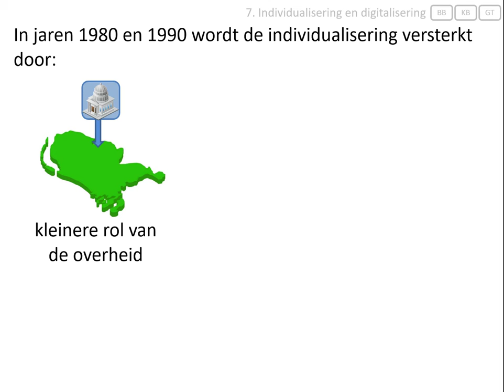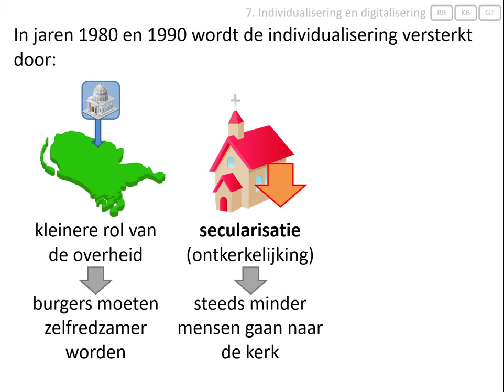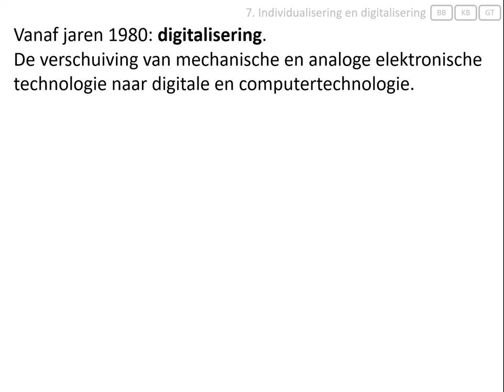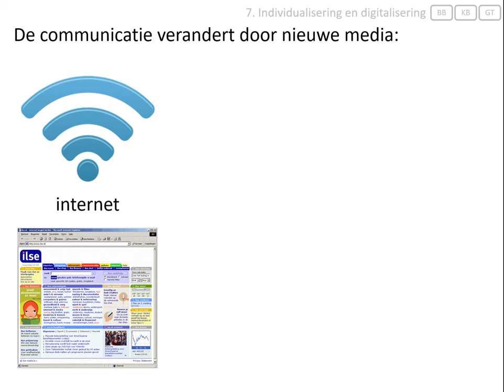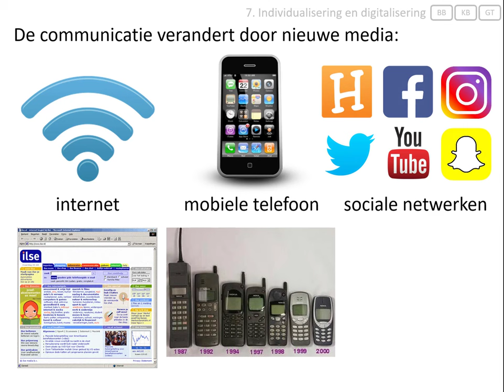7. Individualisering en digitalisering (vmbo eindexamen - Nieuwe wereldorde vanaf 1990)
Deze video hoort bij het onderwerp 'Nieuwe wereldorde' van het eindexamen geschiedenis voor vmbo.
In deze video wordt uitgelegd:
- wat individualisering was,
- wat digitalisering was.

Afbeeldingen:
- eigen collectie